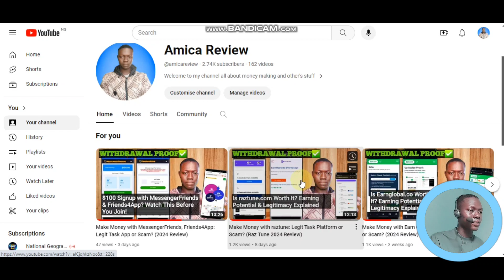Welcome to Amica Review: Your Trusted Guide to Online Money Making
Welcome to Amica Review! Your one-stop shop for honest reviews on online money-making sites and apps. My mission is to empower you with the knowledge you need to make informed decisions and avoid scams. Join us for expert insights and trustworthy guidance on your online earnings journey!